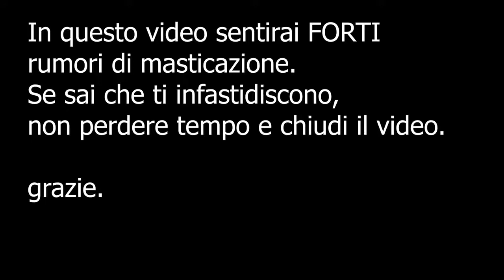MUKBANG Fried Italian Food - BY: Chiara ASMR